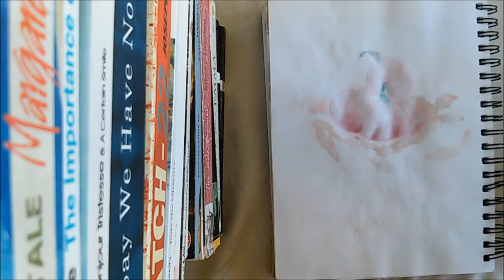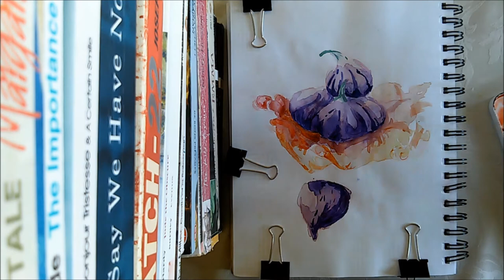INSPIRED BY // The Bell Jar // watercolour speed paint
Materials Used:
Canson Mixed Media XL sketchbook